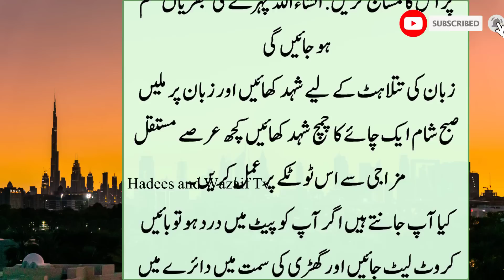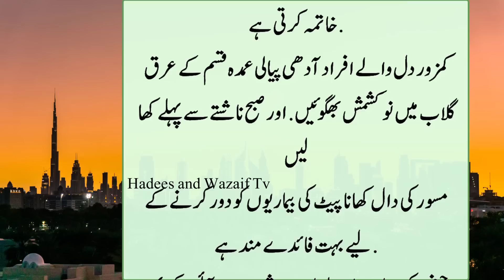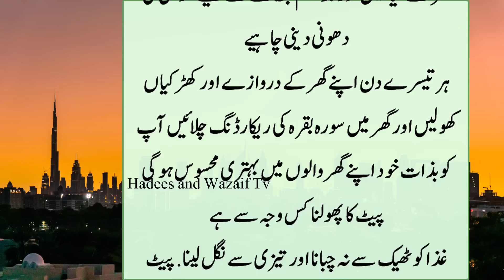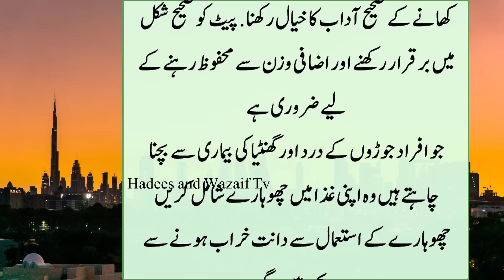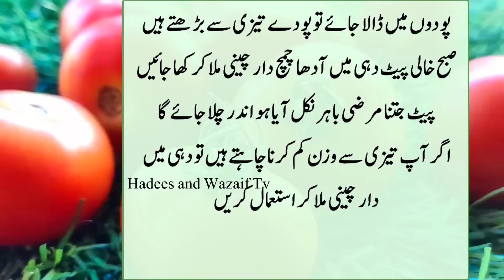Master Mind Women | ye Video Zarur Dekhy